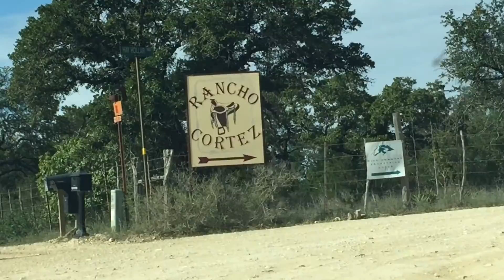HORSEBACK RIDING | VLOG | Natalie Michelle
11.8.15 Horseback Riding at Rancho Cortez